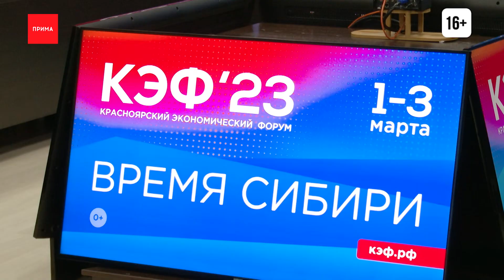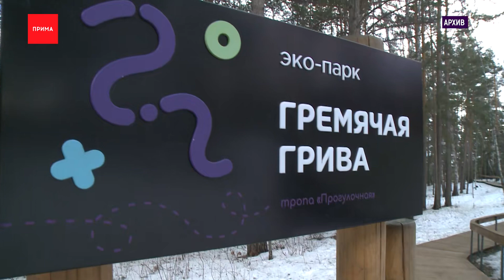Уже завтра в СФУ стартует КЭФ-2023кэф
Уже завтра на площадке Сибирского Федерального Университета стартует XIX Красноярский Экономический форум. В этом году форум традиционно будет работать три дня и стартует с молодежной площадки. Из не традиционных мероприятий — расширенная культурная программа, и впервые в этом году еще и гастрономическая. Рассказываем, как в этом году пройдет главное экономическое событие региона.

В этом году лозунг Красноярского экономического форума — «Время Сибири». На площадке обсудят развитие нашего региона: экономику, геополитическую ситуацию, вопросы экологии, туризма, сотрудничество с азиатскими странами.

Сергей Верещагин, заместитель председателя Правительства Красноярского края:
— Особое внимание на форуме будет уделено стратегии развития Сибири до 2035 года. Этот документ месяц назад был утверждён правительством. По сути, форум будет первой площадкой, где будет формироваться план мероприятий и стратегия на несколько лет вперед.

По традиции, первый день форума откроет молодежная площадка. В этом году она называется «Поколение-2035». Здесь обсудят вопросы кадрового потенциала молодежи до 2035 года.

Евгений Гаврилов, председатель молодежного правительства дублеров Красноярского края:
— В этом году особенностью площадки, безусловно, являются наши лидеры — это 14 молодых людей, которые уже работают в Красноярске и собирают свои предложения по четырем направлениям.

Основные мероприятия — площадки и дискуссии — пройдут 2 и 3 марта в Сибирском федеральном университете. Анонсировали и подписание договоров, в этом году их будет 76 на сумму больше 190 миллиардов рублей. Это в два раза больше, чем в прошлом. Заявки на участие в форуме подали представители 24 регионов России и 11 стран.

Но КЭФ — это не только про круглые столы и пленарные заседания. Программа форума выходит и за пределы СФУ. Это культурные и спортивные мероприятия, например, 3 марта пройдет благотворительный забег «Добрая пятерка» в «Гремячей гриве». Состоятся и товарищеские спортивные матчи. А еще впервые в этом году в рамках форума организуют и гастропрограмму.

Сергей Ладыженко, генеральный директор АНО «Корпорация развития Енисейской Сибири»:
— В рамках гастрономической программы также организовываем сотрудничество с ресторанными группами нашего города, и они будут предлагать специализированные сеты для жителей и гостей нашего города. Считаем, что это может стать доброй традицией, с учетом того, что гастрономия является визитной карточкой нашего города.

Как и в 2022, участвовать в КЭФе можно онлайн — на сайте будут идти трансляции всех ключевых площадок и обсуждений. К слову, в прошлом году форум онлайн посетили 44 тысячи человек. Регистрация на Красноярский экономический форум все еще открыта — подать заявку можно на сайте кэф.рф.